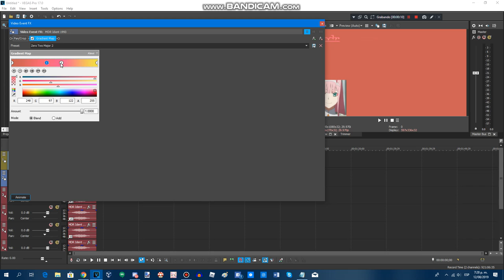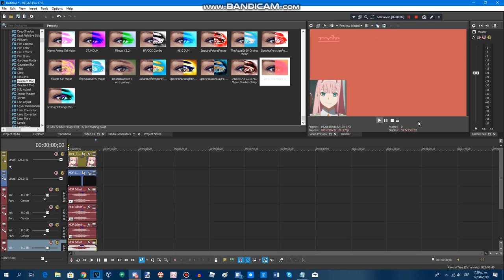{REQUESTED} How To Do Make Some Zero Two Major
Requested by: AN, LIIHD, MBVE2019, DN, MCVE, LES2019, WV, DC, MFLE819, ME2008VE888, OL, FATVE658 & 2011G

Pitches: +1, +6, -8, -3